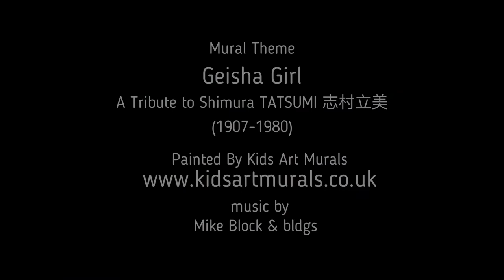How to paint a geisha Mural part one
This mural was painted in a "master" bedroom during the covid lockdown. The paints were teal, gold and slate greys. It was a tribute to the late Japanese master, Shimura Tatsumi, who created many woodblock and water colours of Geisha girls during his lifetime.